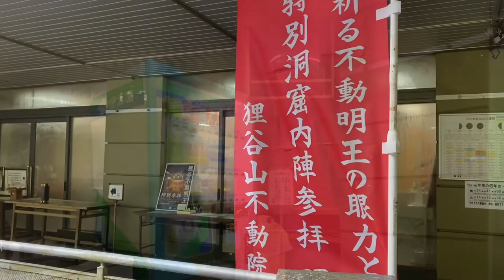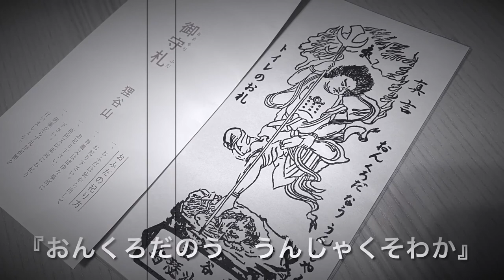【狸谷山不動院】たぬきが出迎えてくれるパワースポット。トイレの神様（うすさま明王）を探し求めて三千里の巻。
京都市左京区の狸谷山不動院を訪れました。
ご利益は厄除け、ガン封じ、交通安全などがあるようです。
また、本堂の拝観は３時までなのでお早めに。